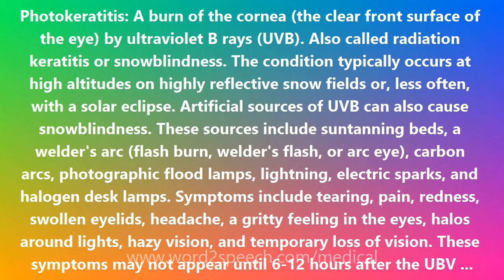Photokeratitis - Medical Definition and Pronunciation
Title: Photokeratitis

Photokeratitis: A burn of the cornea (the clear front surface of the eye) by ultraviolet B rays (UVB). Also called radiation keratitis or snowblindness. The condition typically occurs at high altitudes on highly reflective snow fields or, less often, with a solar eclipse. Artificial sources of UVB can also cause snowblindness. These sources include suntanning beds, a welder's arc (flash burn, welder's flash, or arc eye), carbon arcs, photographic flood lamps, lightning, electric sparks, and halogen desk lamps. Symptoms include tearing, pain, redness, swollen eyelids, headache, a gritty feeling in the eyes, halos around lights, hazy vision, and temporary loss of vision. These symptoms may not appear until 6-12 hours after the UBV exposure. Treatment consists mainly of keeping the eye closed with patches, after instilling a few drops of ophthalmic antibiotic solution, such as sulfacetamide sodium 10% with methylcellulose or gentamicin. Vision usually returns after 18 hours. The surface of the cornea usually regenerates in 24 to 48 hours. Prevention involves sunglasses with adequate UVB protection and full coverage of the eyes (side shields).

How to pronounce Photokeratitis
definition of Photokeratitis
audio dictionary
How to say Photokeratitis
What is the meaning of Photokeratitis
Pronounce Photokeratitis
Medical dictionary
Medical definition of Photokeratitis